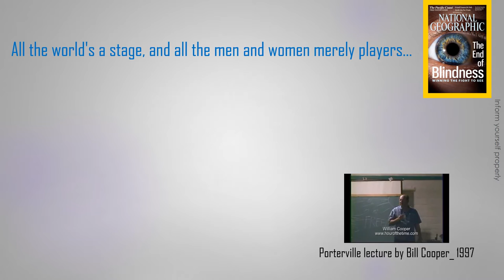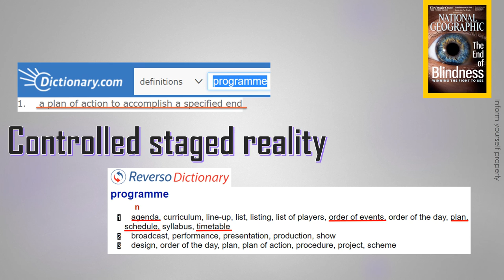IYP2016: ❝The end of blindness❞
We have already demonstrated and proved that our reality is controlled! Who are our controllers/masters? Secret societies, secret orders, secret/occult knowledge [the occult is ❝knowledge of the hidden❞]